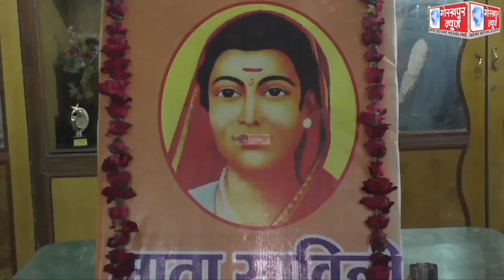सैनी समाज के पदाधिकारी एवं भाजपा के कार्यकर्ताओं द्वारा मनाई गई माता सावित्री बाई फुले की जयंती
सैनी समाज के पदाधिकारी एवं भाजपा के कार्यकर्ताओं द्वारा मनाई गई माता सावित्री बाई फुले की जयंती, भाजपा के महानगर अध्यक्ष राजेश गुप्ता ने कहा, देश में पहला महिला विद्यालय बनाकर सावित्रीबाई फुले नारी शिक्षा एवं समानता के लिए करती रहीं आजीवन संघर्ष